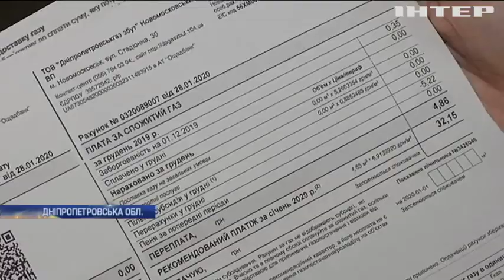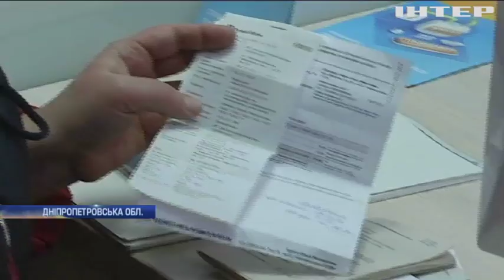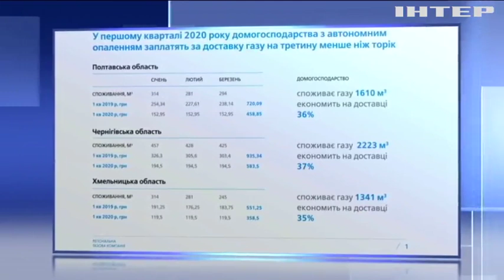В НКРЄ затвердили нові тарифи на газ для населення - експерт